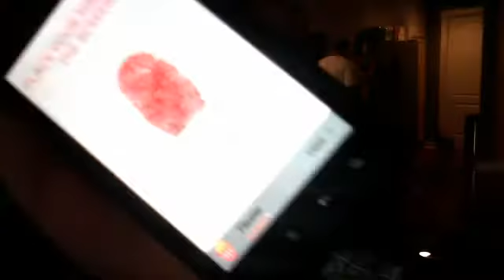Daily Vlog 7